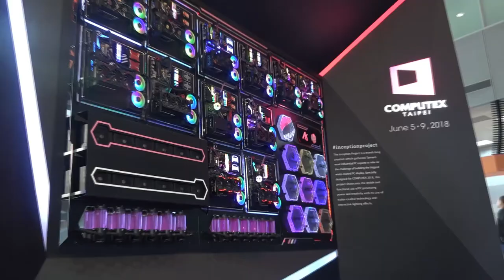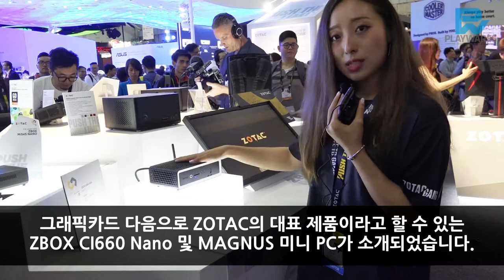2018 COMPUTEX 2018 ZOTAC booth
2018 COMPUTEX 2018 ZOTAC 부스